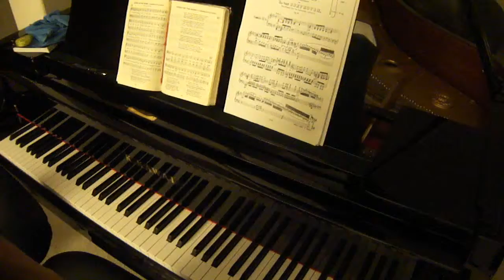My heart is hungry my spirit doth thirst